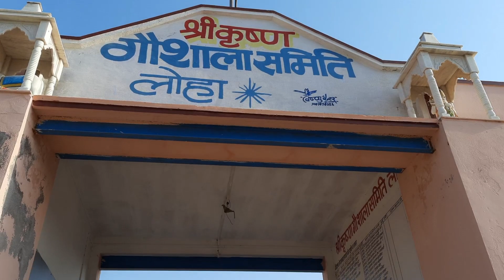दीपावली पर 21000 हजार का गौ माताओं को क्या खिलाया cow videos